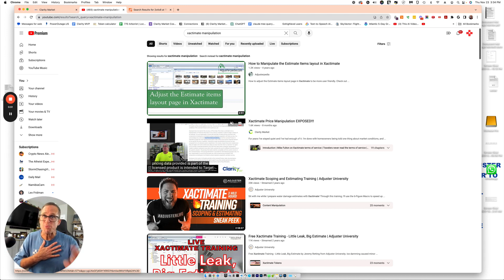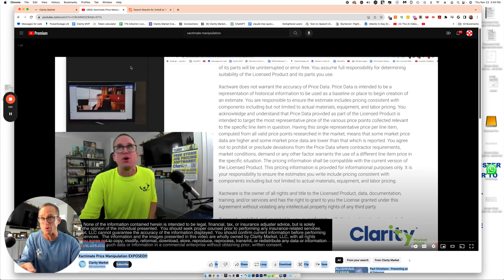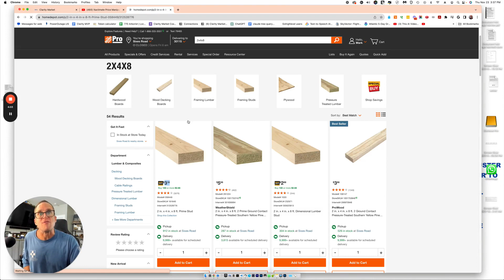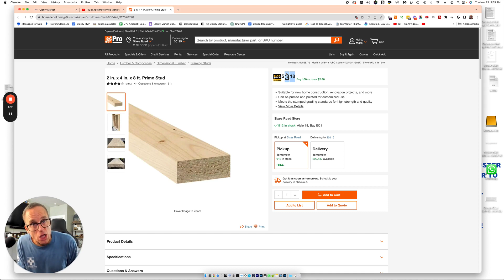Emergency Tree Pricing Explained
Description:

Join Mark Russell from ClarityMarket.com in this informative video where he addresses common discrepancies between insurance estimates and actual tree service costs. Whether you're a homeowner, insurance adjuster, agent, or tree service professional, this video is a must-watch!

Key Highlights:

🌳 Discrepancies in Tree Service Pricing: Exploring the reasons behind the varying costs quoted by insurance companies and tree services.
🛠️ Inside Look at Insurance Mechanics: A brief overview without deep diving into how insurance companies determine their pricing.
🌍 Clarity Market - The Emergency Tree Equipment Marketplace: A unique platform combining elements of Amazon, eBay, Uber, and Lyft, dedicated to emergency tree services.
📊 Market Insights and Statistics: Discover fascinating data like the 1 in 16 tree services sign-up rate in our first year nationwide.
💰 Understanding Service Levels: Learn about the cost differences between regular and emergency tree services and why these differences exist.
📝 Transparent Pricing with Clarity Market: How Clarity Market helps homeowners and professionals with upfront, comparative pricing for tree services.
Deep Dive into Clarity Market:

💡 Marketplace Mechanics: How the platform works and why it's a game-changer in the tree service industry.
📈 Live Pricing and Estimates: A look at how Clarity Market offers real-time, transparent pricing for various tree services.
Final Thoughts:

✨ Clarity Market's Mission: Our goal to bring transparency and efficiency to the tree service market.
🏠 Prioritizing Homeowner Safety: How Clarity Market streamlines the estimate process, ensuring homeowner safety is never compromised.
Have questions or want more insights? Dive into the video for a comprehensive understanding. And don't forget to visit Clarity Market at ClarityMarket.com for more details and services!